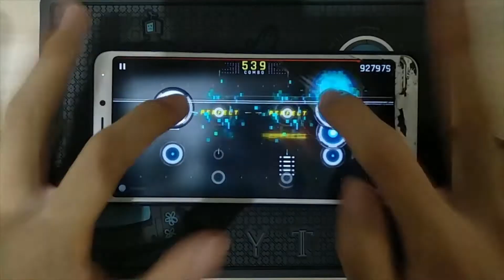FUCK THIS SHIT IM OUT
UPDATE 3.2 FUCKING SUCKS MY PHONE KEEPS IGNORING INPUTS AFTER THE UPDATE AND I CANT TP100 SUMMER FUCKING ZEPHYS FUCK YOU